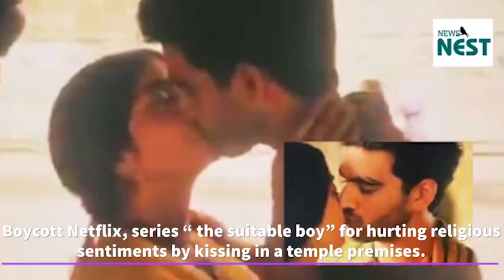What is love jihad and boycotting trend in India?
Lovejihad or Romeo jihad in a conspiracy theory alleging that Muslim men target women belonging to non-Muslim communities for conversation to Islam by feigning love.

The proposed law cleared by the Uttar Pradesh cabinet defines punishment and fine under three different heads. Those found guilty of conversion done though “misrepresentation, force, undue influence, coercion, allurement or by any fraudulent means” in contravention of the law would face jail term of one to 5 years, and a minimum fine of Rs 15,000.

Recently tanishq Advertisiment was targeted on social media and was trending on twitter as bycotttanishq. The reason behind that was, featuring a Hindu -muslim marriage. The aesthetics of the Advertisiment tells the viewer of the class background of the Muslim family. The gift of thick gold jewellery seals that understanding. The Advertisiment was applauded but that was heavily overridden by the shrill criticism which questioned tata's motive in propagating "love jihad ".

One more case of love jihad was recently in the controversy.
IAS officer LG TINADABI and ATHAR khan have filed for divorce weeks ago with mutual consent in a family court in Jaipur. The duo had tied the knot in 2018 . Their inter-religion marriage had grabbed a lot of attention at that time with that Hindu mahasabha claiming it to the a case of "love jihad ".

An FIR has been filed in MP against Netflix for allegedly hurting religious sentiments through its web series "A suitable boy" which showed kissing scene purportedly on a temple premises. People are saying the objectionable scene should be removed and it also encourages love jihad.